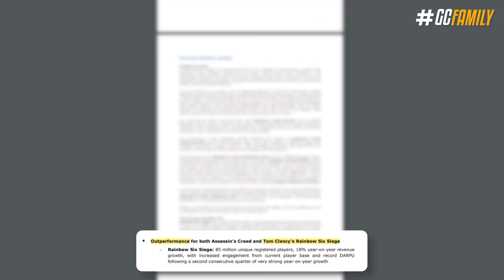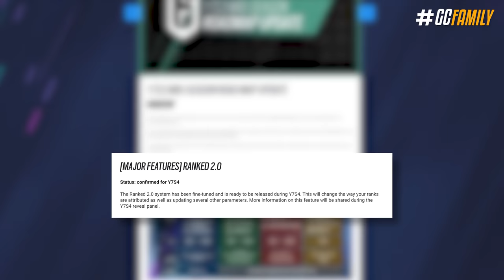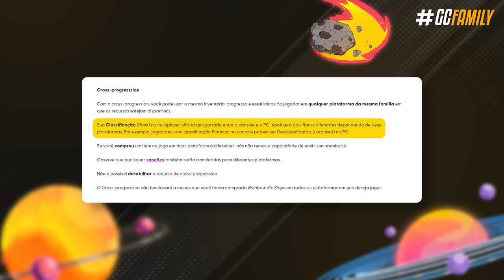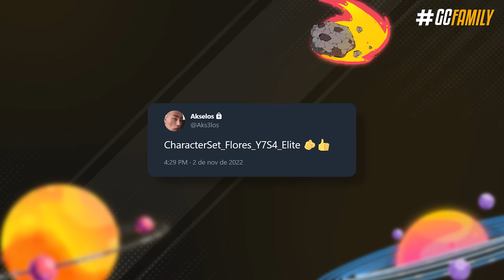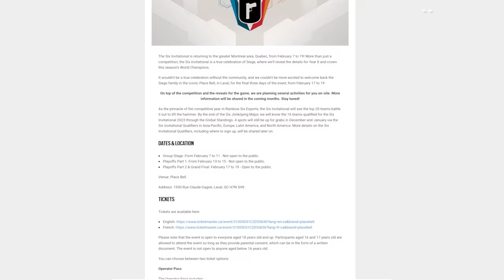IDENTIDADE da NØKK, MAPA NOVO & CROSS-PLAY ADIADO!? - Rainbow Six: Siege Solar Raid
E com direito até a Grim com orelha de gatinho, foi revelada a verdadeira identidade da Nokk após quase 4 anos; e junto vazados os 3 próximos pacotes elites, mapa ranqueado e até mesmo as primeiras informações oficiais da próxima e última temporada do ano. A Ubisoft finalmente abriu a boca a respeito do cross-play, e... Será adiado de novo?

► Capítulos
00:00 Introdução
00:29 1. Problemas existentes
01:05 2. Série na Netflix
01:48 3. Cross-play & transferência de contas
04:06 4. Novos pacotes Elite
04:51- 5. Identidade da Nøkk
07:26 6. Mapa novo vazado
08:35 7. Vazamentos do Ano 8 (2023)
10:09 Fechamento